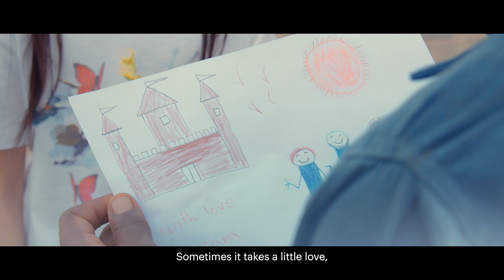Celebrate Your Food with Hotpack Global | Year of Tolerance | New Film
The Year of Tolerance is special to all of us in the UAE in many ways. It teaches us to be compassionate and spread love among the people in the community. We at Hotpack are delighted to spread the same message and stress on the values of respecting humanity at all levels.

عام التسامح هو عام خاص لنا جميعًا في دولة الإمارات العربية المتحدة بعدة طرق. إذ انه يعلمنا أن نكون عطوفين مع الآخرين وننشر الحب والتسامح بين الناس في المجتمع. يسعدنا في هوت باك ان ننشر هذه الرساله وان نؤكد على قيم الاحترام للانسانية على جميع المستويات.